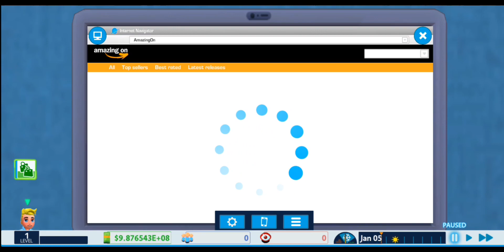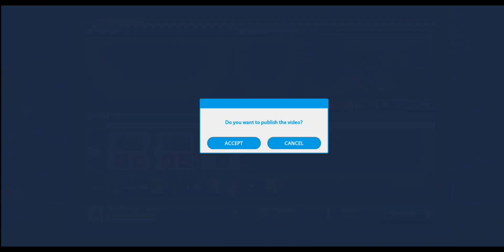🤑🤑🤑I FELL A YOUTUBERS LIFE YOUTUBES LIFE || YOUTUBE'S LIFE GAMEPLAY|| #1 🤑🤑🤑